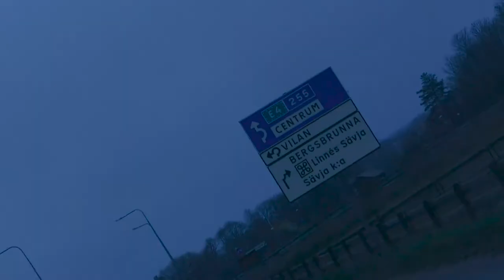IM BACK! - VLOG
Liten uppdatering på vad som hänt under senaste tiden!